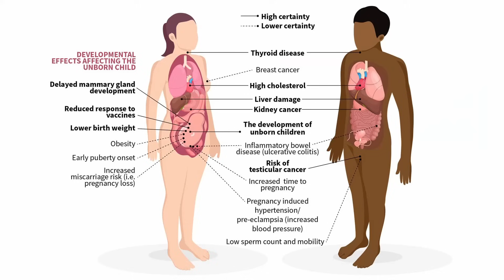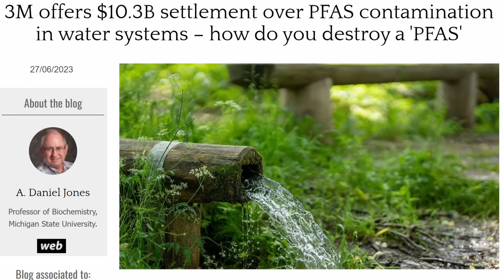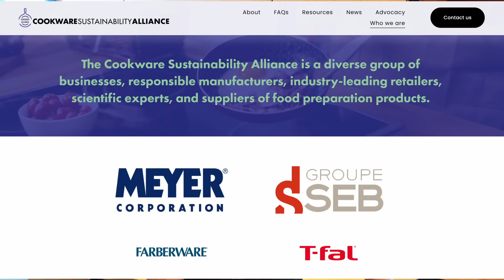The Dark Side of Non-Stick: How Teflon is Fighting to Stay Alive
In this week's video, I discuss the battle between lawmakers and the cookware industry over the ban on PTFE.

This is a link to the book by Rob Billott

(See the attached pdf report)